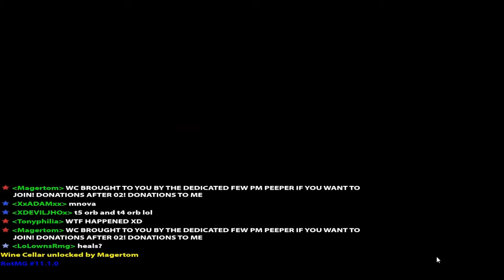RotMG Season 1 Pt 14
Jack and Connor return to Oryx's Castle once again...